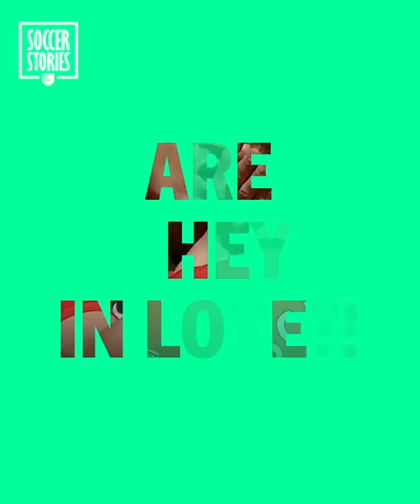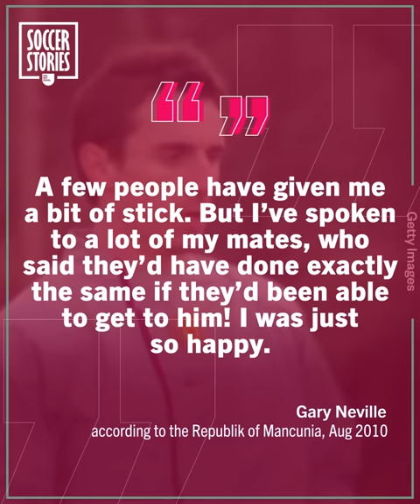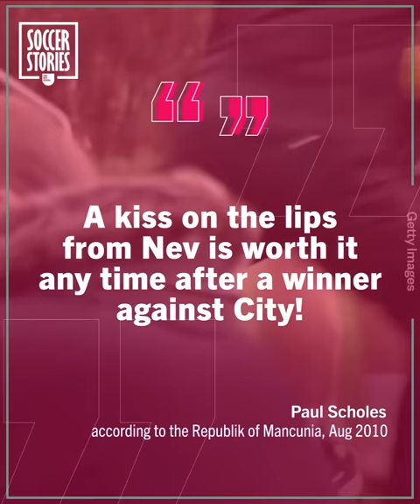The story behind the kiss between Gary Neville and Paul Scholes | Oh My Goal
Gary Neville and Paul Scholes are Manchester United legends. But why did Gary Neville KISS Paul Scholes 10 years ago in a match? Here’s the story of why Gary Neville kissed Paul Scholes on the mouth of an important Manchester United match.